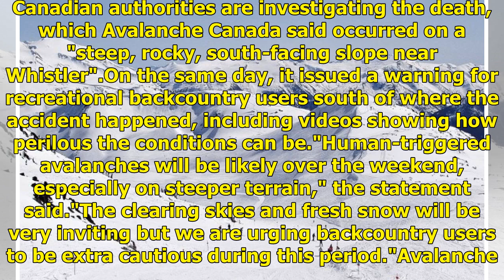Australian woman dies in avalanche in Canadian ski resort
Posted February 22, 2019 21:52:26 An Australian woman has died in an avalanche in the Canadian ski resort of Whistler Blackcomb. Key points: The Whistler Blackcomb ski resort was hit by a class one avalancheThe woman was transported to a local hospital, where she died Canadian officials have launche...